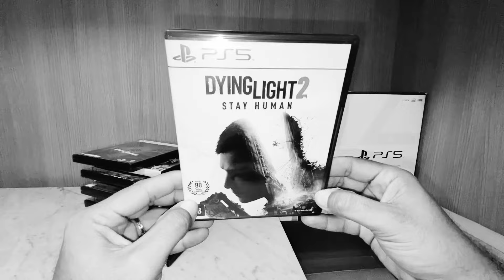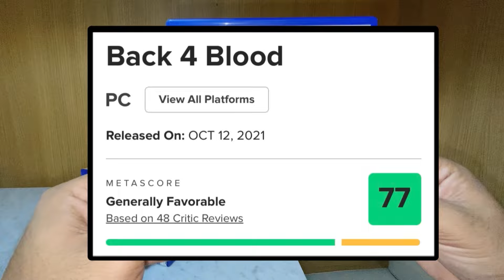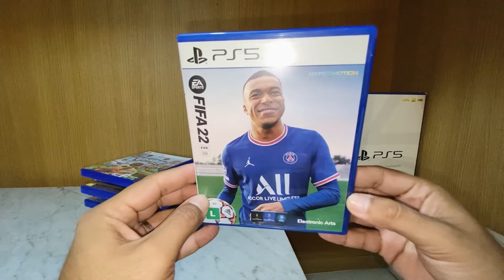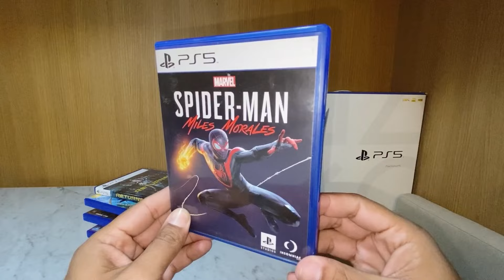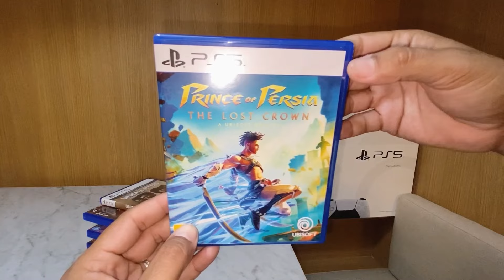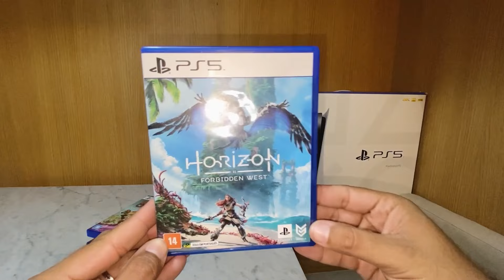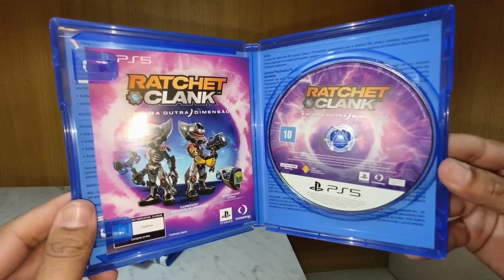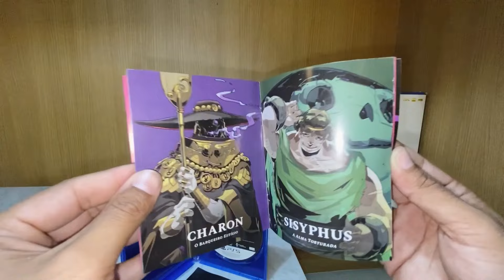MINHA COLEÇÃO PS5 POR ORDEM DE NOTAS METACRITIC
Bem vindos a mais um vídeo relacionado ao incrível mundo dos games no canal!
Hoje mostro a vocês minha coleção de jogos do PlayStation 5 de uma forma diferente;
Resolvi escalonar meus jogos por importância tendo como base o famoso site Metacritic, que por sua vez junta todas as reviews dos games e faz uma única nota chamada de metascore. Você já conhece o site? É uma referência mundial para jogos, filmes, música e mais. Vale muito a pena!
O vídeo ficou bem interessante porque poderemos ver as notas em tempo real dando assim uma espécie de importância aos jogos, já que estarei mostrando do pior para o melhor.
Ficou curioso? Assiste aí como anda minha coleção do ps5. God of war? Horizon? Demons souls?